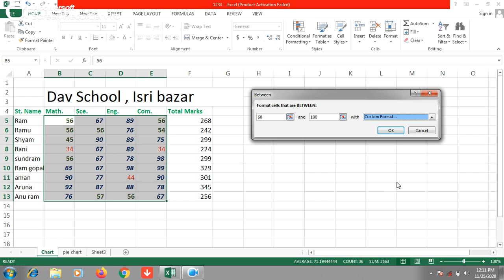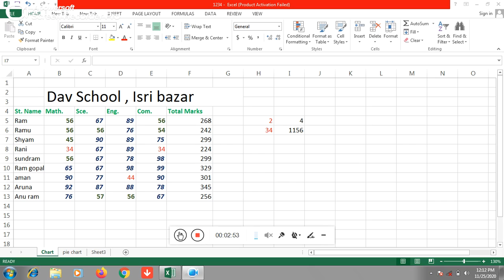Conditional Formatting in Excel || Excel Advance Conditional Formatting || Excel me conditional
Ms Excel, Abacus computer classes isri bazar, Online Excel Tutorial,Ms-Excel,